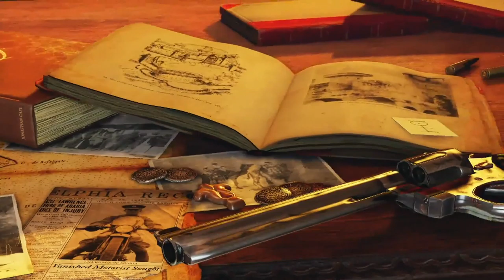UNCHARTED 3 L'ILLUSION DE DRAKE - TEASER VGA (2010)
Découvrez dès maintenant le teaser d'Uncharted 3 L'Illusion de Drake diffusait juste avant les Video Games Awards en 2010 pour promouvoir la cérémonie !